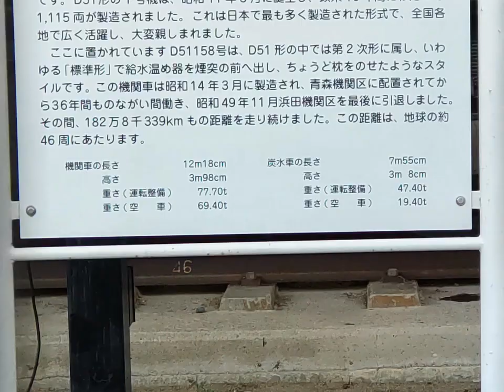玉櫛公民館のD51 158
青春１８きっぷよる全国静態保存SL訪問旅の一環です、
全国には600ぐいの静態保存SLがあり、現在は半数あまり訪問中ですが、ここへ来て病に倒れ実現は難しくなってきました、今までの経過は「uncleの呑み鉄日記」に掲載してあります、よろしかったらどうぞ